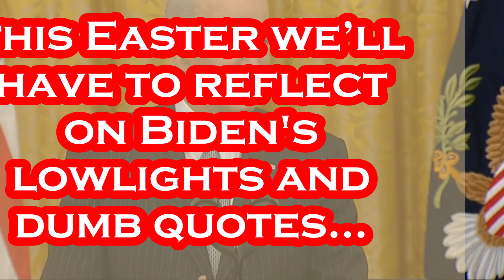Most EMBARRASSING Moments of the Biden Presidency.....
Laughing Stock HOME and ABROAD!!!.

Track: Mitigated Suffering
Artist: Jason